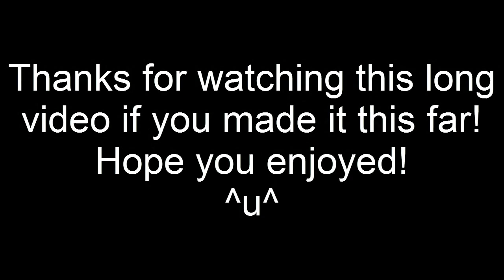Dead Frontier - Journey to Dogg's Stockade and First Flaming Zombie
Journey to Dogg's Stockade and First Flaming Zombie - We have moved on from nastyas and are now at dogs :)